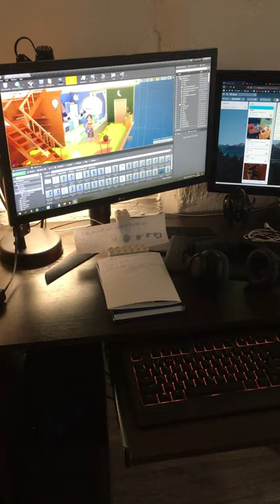GameDev Diaries #1 - Starting A Diary | Exo404 - QuestTale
It would be nice to get your feedbacks about this video, write in the comments what you liked most and what you want to know more about in the next episodes.